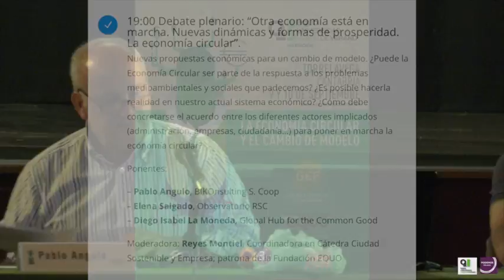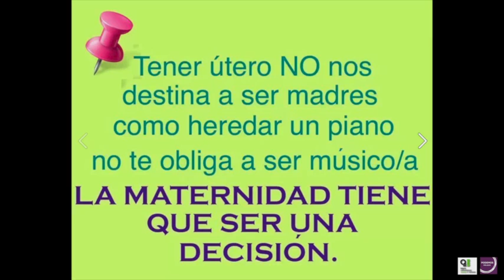ECONOMÍA CIRCULAR-CAMBIO DE MODELO. Nuevas dinámicas y formas de prosperidad.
Torrelavega, 9 de sepptiembre 2016.
– Elena Salgado, Observatorio RSC
Licenciada en Derecho por la Universidad de Santiago de Compostela, y LLM Master in Globalisation and Law, especialización en Derecho Internacional de los Derechos Humanos  por la Universidad de Maastricht (Paises Bajos).

Analista en el Observatorio de Responsabilidad Social Corporativa, donde se trabaja por el fomento, la promoción y el desarrollo de la RSC tanto en España como en aquellos paises donde operan las empresas españolas. Como profesional de la RSC y dentro del amplio espectro de la responsabilidad empresarial, mi enfoque está siempre puesto en el área de Empresa y Derechos Humanos.

Ha realizado trabajos como voluntaria, tanto en Brasil como en España ejerciendo voluntariado en asesoría jurídica en cuestiones de género y de derechos de mujeres y niñas.